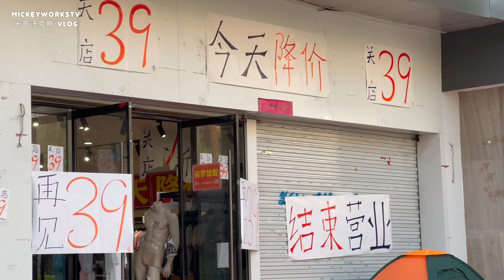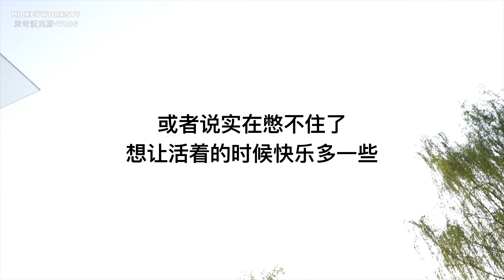终于熬到解封了，出来之后发现总感觉有什么地方不对，我的分享【MickeyworksTV】